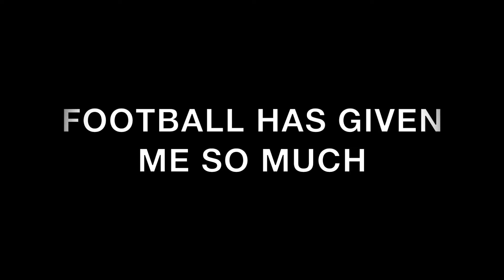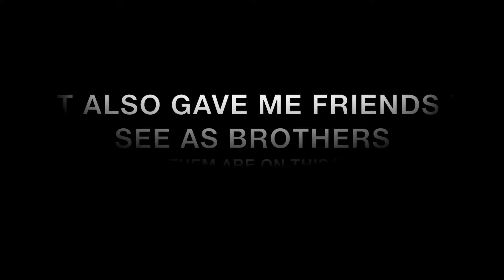Football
Football isn't just a sport, is a way of life. To me Football is everything, my life wouldn't be the same without it.

Made this Video Real Quick With a few clips i had , hope you guys enjoy it .

Song : T - Mass - Beauty in thirds